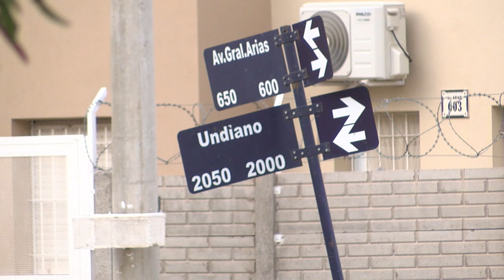Fuerte viente en Bahía: Defensa Civil aseguró que hubo alerta